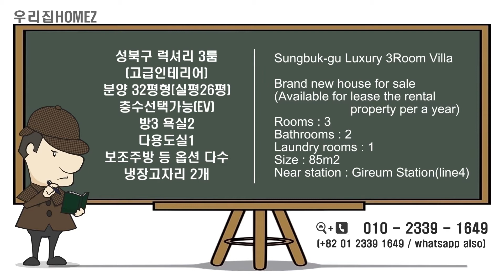성북구 고급빌라 인테리어에이급 전세가능 3룸신축빌라 Sungbuk 3Rooms House jeonse Station SearchingForHouseInSeoul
지금 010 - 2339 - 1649 상담가능합니다.
성북구 고급빌라 인테리어에이급 전세가능 3룸신축빌라 Sungbuk 3Rooms House jeonse Gireum Station SearchingForHouseInSeoul

안녕하세요 우리집홈즈에서 소개해드릴 집은
인테리어에이급 성북구 고급빌라입니다.
전세가능하구요, 3룸신축이라서
새집을 원하시거나 신혼부부에게도 추천합니다.
보조주방등 옵션이 많구요,
냉장고자리도 2개나 됩니다.
보시면 정말 흐뭇하실거에용^^
영상보시고 궁금하신 점 있으시면

★ 성북구 고급빌라 인테리어에이급 전세가능 3룸신축빌라 ★
   32평형
   방3 거실1 욕실2
   층수선택가능(엘리베이터운행)
   옵션다수
   주차100%

★ Sungbuk 3Rooms House Gireum Station SearchingForHouseInSeoul ★
   (Available for lease the rental property per a year)
   Rooms : 3
   Living Room : 1
   Bathrooms : 2
   Laundry rooms : 1
   Size : 85.8 m2
   (Elevator,Parking,CCTv etc)
   Near station : Gireum Station(line4)

"I'm looking for houses to rent"
"How much is house for rent in korean?"
"How to rent(buy) a house(villa)"
and Housing Investment
If you have any question about real estate,
please contact HOMEZ.
We will find the best house for you in Seoul, KOREA.

Nếu bạn có bất kỳ thắc mắc về nhà ở hoặc văn phòng tại Seoul,